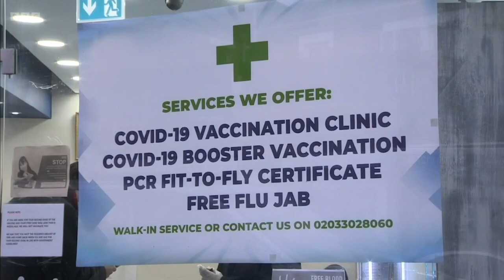BBC Weekend News: Christmas Day (25th December 2021)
Newscaster: Shaun Ley